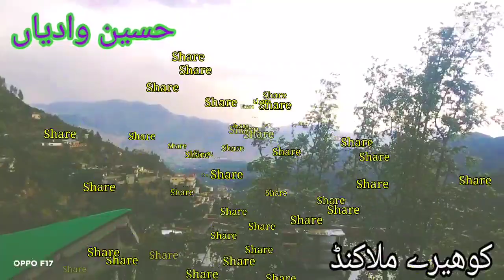My beautifull villega koherai mlakand# Awesome view after rain#viral